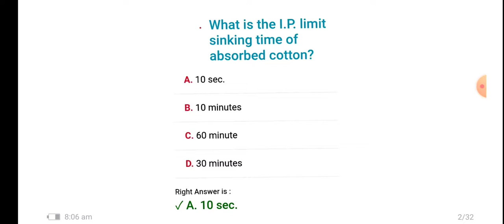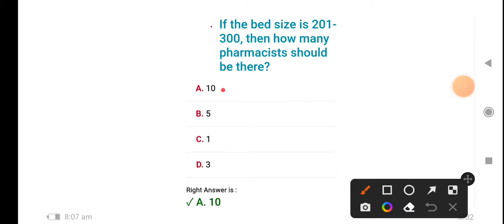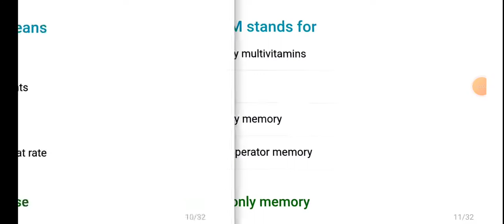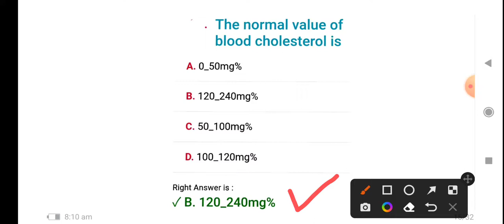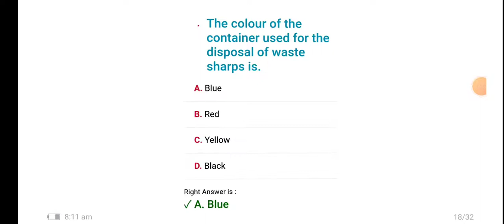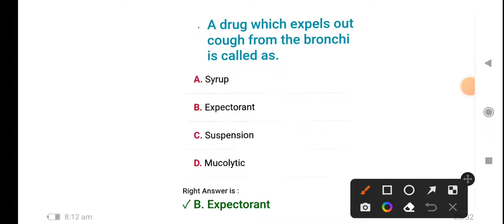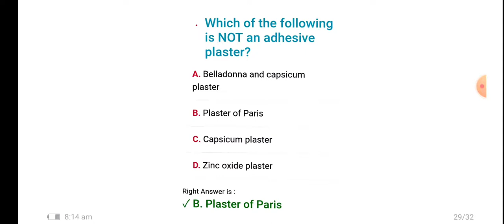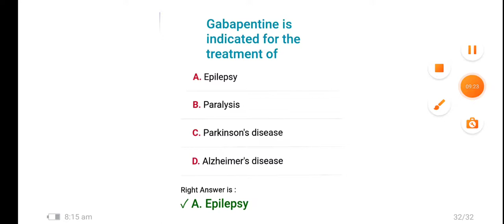exit exam mcq type question/d pharma/objective question/hospital and clinical pharmacy (HCP)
# pharmacology
Complete note for d pharma 1 year and 2 year
 Exit exam mcq type question
Pharmacy related knowladge
Disease and treatment
Diease me use hone wali sabhi dawa complete knowladge
D pharma
B pharma
Bsc nursing
Gnm
All medical practitioner ke liye
Thanks🙏🙏